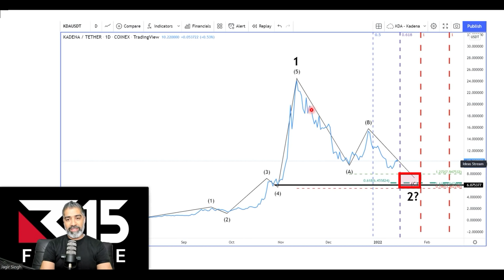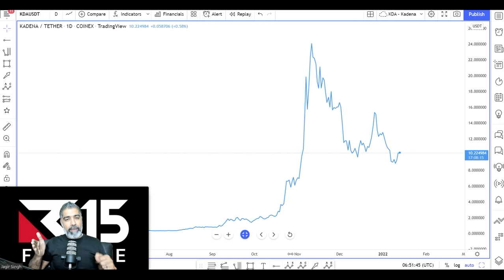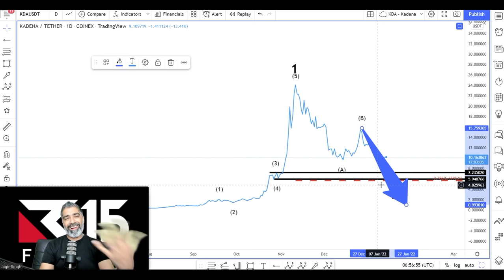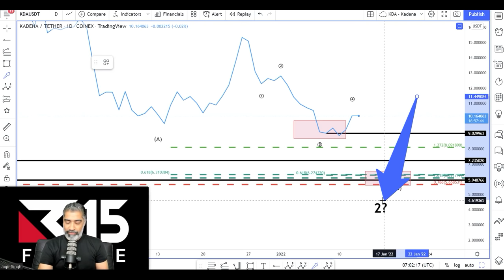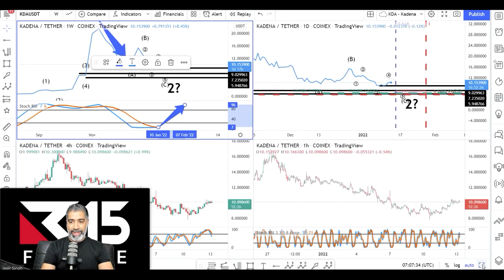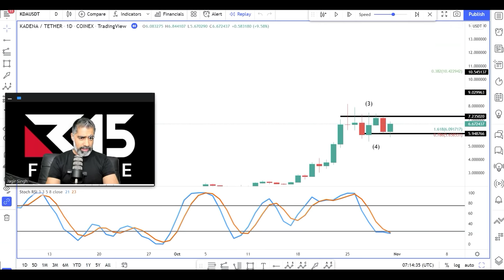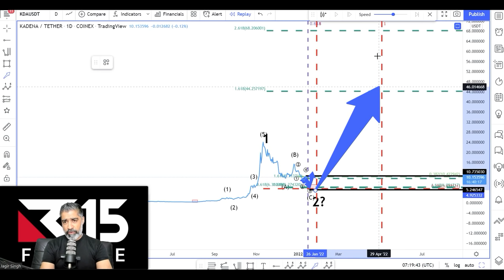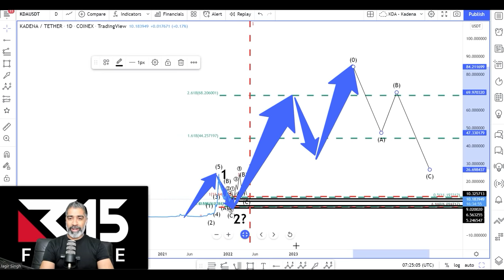Kadena Is Set To Do An 11X Based On The Psychology Of Buying And Selling! A High Probability Set Up!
Kadena Looks Ready to Take off! Using Elliott wave and Fibonacci we can see if there are enough indicators that point to tell us if it is likely that Kadena is ready for its next price surge.

We know this as the market follows predictable and identifiable patterns and if we can use these leading indicators we can get it before the price action takes off.

Time stamps ⏱
0:00 Intro
0:43 Kadena Overview
7:50 Pattern Analysis
11:00 Fibonacci Price Analysis
19:36 Fibonacci Time Analysis
22:56 Momentum
34:55 Wave 3 projection
36:55 Risk Free Exit Point
42:13 Quote of the Day